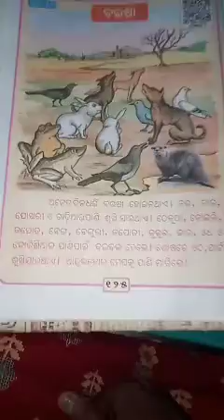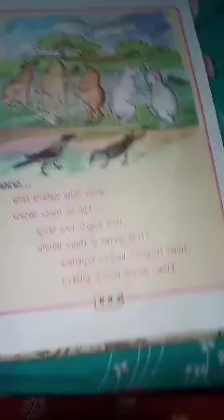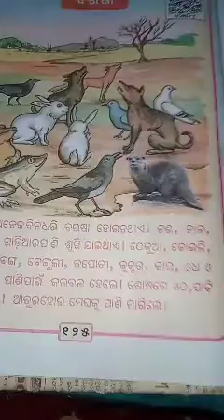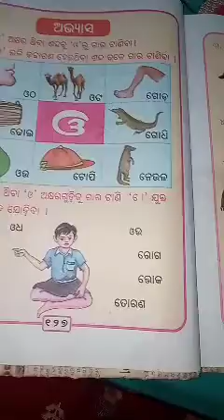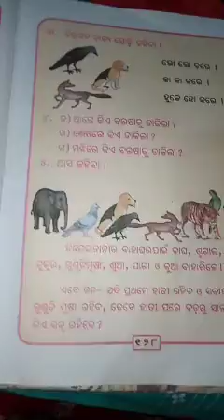ଶ୍ରେଣୀ - ପ୍ରଥମ , ବିଷୟ - ସାହିତ୍ୟ